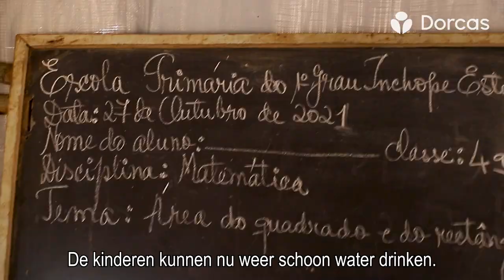Dorcas waterprojecten: schoon water voor scholen en gezondheidsklinieken